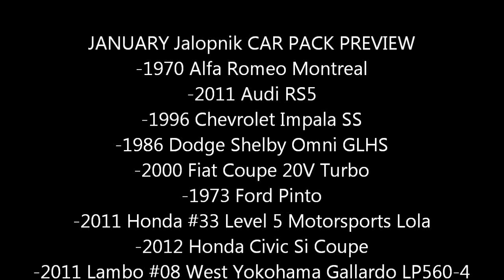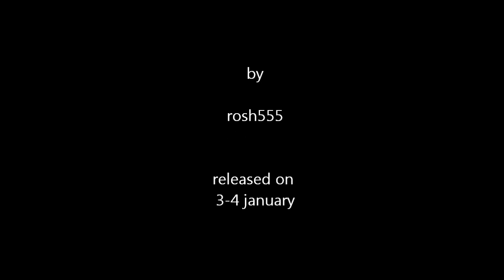FM4 : January Jalopnik Car Pack photos HD PREVIEW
DLC will release on 3-4 January